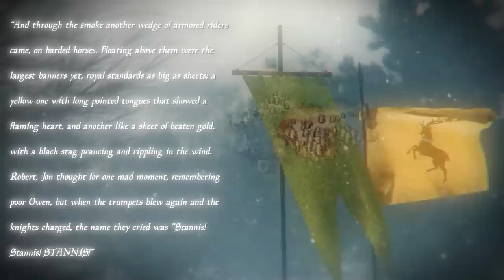Stannis Baratheon Goes North - Game of Thrones Lore DOCUMENTARY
Wizards and Warriors animated fantasy documentary lore video series on GRR Martin's world of Ice and Fire continues with the aftermath of the episode describing the madness of king Aerys II Targaryen and Robert's Rebellion as well as the Ironborn Rebellion of Balon Greyjoy The courtly intrigues led to the death of the King Robert Baratheon and the consequent succession crisis leads to the beginning of the War of the Five Kings. The Star heir Robb - the Young Wolf is eager to save his father Eddard and so he marches south, leading to the battles of Green Fork and Whispering Wood and of the Camps against the house of Lannister The war of the Five Kings continues with the battles of Oxcross, Fords and Bitterbridge inching the continent closer to the battle of the Blackwater Bay That battle was pivotal and changed the flow of the war. The Starks were also attacked by the Greyjoys from the north and were betrayed by their own bannermen, leading to the battles of Duskendale and Red Wedding For now, we turn to the events in Essos, where we observe the rise of Daenerys Targaryen, who helped by her husband Khal Drogo of the Dothraki and her own resilience, makes the first steps on the way to returning the throne of her father Aeyrys Despite difficulties, Daenerys manages to build an empire in Essos by taking over a number of cities The third and final installment in our mini-series on Daenerys Targaryen with the place where Dany's story ends in the books for now, as we wait for the release of the Winds of Winter Elsewhere in the world, in the north part of Westeros, Jon Snow, known as the bastard of Ned Stark, was taking his first steps in the big world leading his comrades in the Night Watch against the Wildling invasion Meanwhile, Stannis Baratheon was moving north to gain new allies and new legitimacy.

Our other series:
Middle-Earth - youtu.be/cVHygcEZbjY?list=PL2Qq-rUSt7b1P4htSWJv3UUPP5E0HcquL
Witcher - youtu.be/VISScJAyl5s?list=PL2Qq-rUSt7b2M0MwLZF8oq-BuoavZOkzz